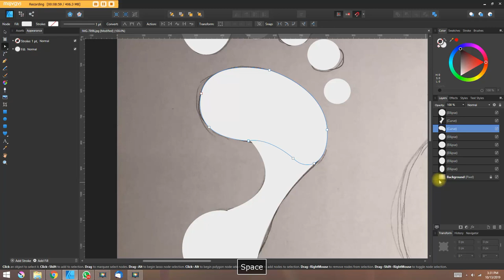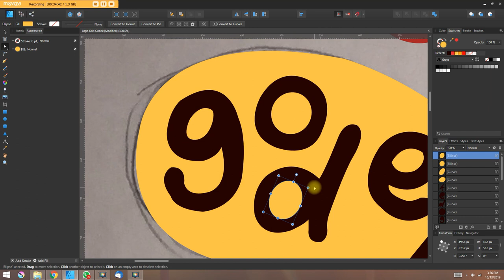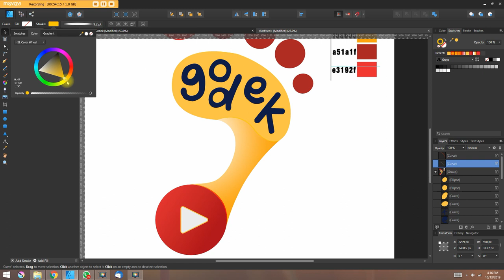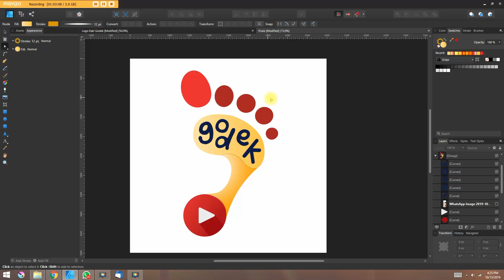Time Lapse Logo Design Process in Affinity Designer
My first attempt in making time lapse using Affinity Designer for Kaki Godek Youtube Channel. Its is so fun to see the finish timelapse. More to come!!! Yeay!